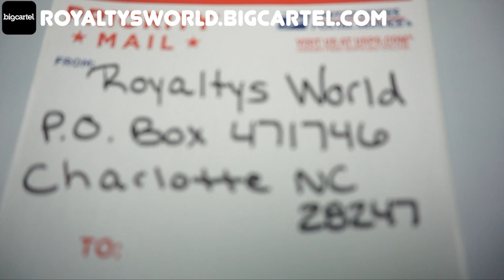Unpopular Opinions: Relationships, Titles, Marriage and more! First Crab Leg Mukbang in New Apt...